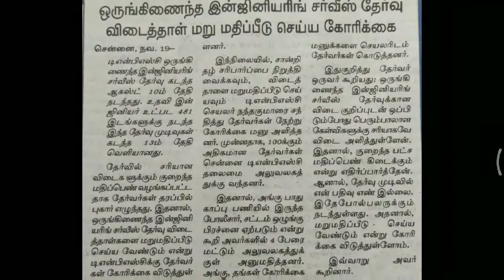TNPSC AE RESULT 2019 | Newspaper cutting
I just wanted to share you all about it...
Don't be confused...
Be Focus in our upcoming Exams...
SCOREMAX is always with U all...
support us...